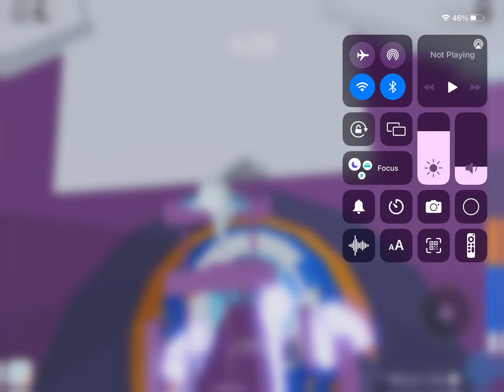I won tower of heck